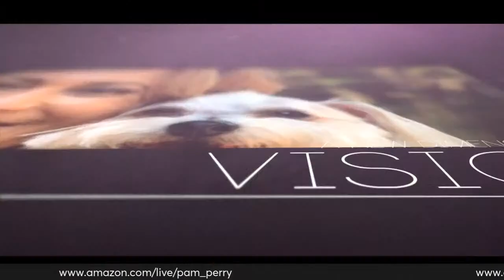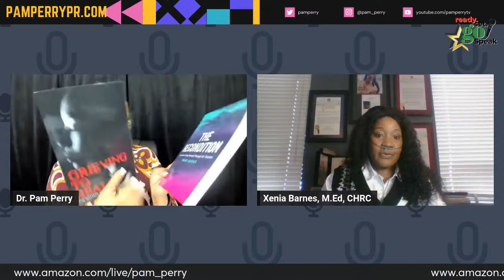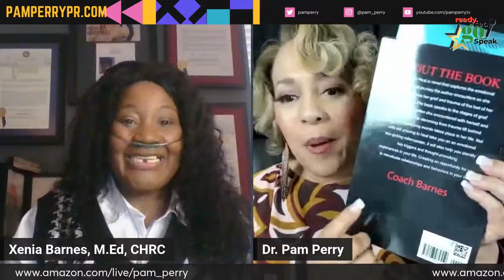From Trauma to Triumph: Coach Xenia Barnes, M.Ed, CHRC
Xenia Barnes, an acclaimed author and speaker, has made significant strides in advocating for mental wellness, social justice, and the dismantling of generational trauma cycles. Her voice has resonated across various platforms, from corporate entities like Con Edison to influential organizations such as the American Psychological Association. Barnes’s advocacy is not just about speaking up; it’s about sparking tangible change and offering solace and support to those in dire need.

The catalyst for Barnes’s journey into advocacy was a heart-wrenching personal tragedy—the loss of her nephew to gun violence. This devastating event was not just a moment of grief but a call to action that led to the foundation of the Melquain Jatelle Anderson Foundation. The foundation’s mission is twofold: to combat gun violence and to provide support for those impacted by such violence. Barnes’s approach to healing and advocacy is deeply personal and holistic. Having survived domestic abuse and gun violence herself, she brings an authenticity and depth to her work, emphasizing the importance of self-love, healing, and resilience in overcoming trauma.

Barnes’s contributions to societal betterment have been widely recognized. She has received numerous citations and proclamations, including a special week dedicated to “Disrupting The Hate” by the New York Mayor’s Office. Furthermore, her co-authorship of impactful legislation, known as “Mel’ Law,” aimed at curbing gun violence, underscores her commitment to creating a safer, more just society. Her efforts were further acknowledged with the “Black Excellence Lifetime Achievement Award,” a testament to her lifelong dedication to empowerment and justice.

Despite facing a terminal illness diagnosis, Barnes has chosen to redefine her narrative, focusing on resilience and self-empowerment rather than despair. Her innovative “Shadow Boarding Experience” employs expressive writing as a tool for individuals to navigate and heal from their traumas, fostering self-love and acceptance in the process. This method is not just about coping with pain; it’s about transforming it into a source of strength and self-discovery.

Looking ahead, Barnes envisions broadening her impact on a global scale, inspiring individuals affected by illness and trauma to embrace their journeys toward healing and self-discovery. Her message is powerful and clear: You are not defined by your trauma.

For more information on Xenia Barnes and her transformative work and to get her book, visit her official

Hey, Want to create live streams like this?